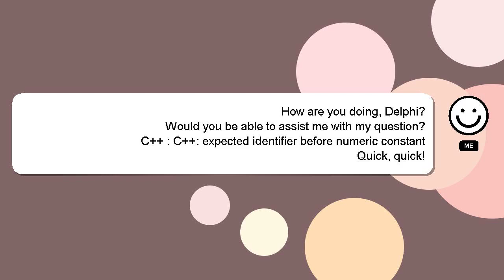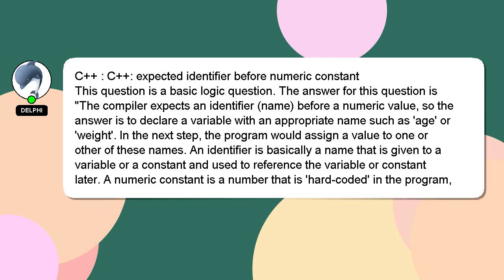C++ : C++: expected identifier before numeric constant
C++ C++: numeric : constant identifier expected before